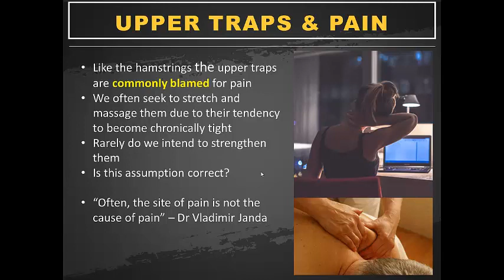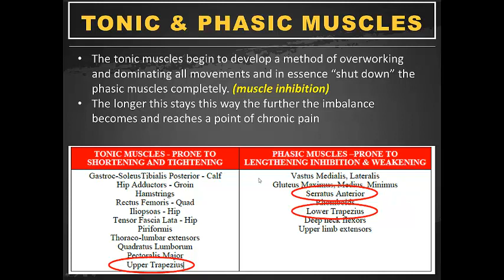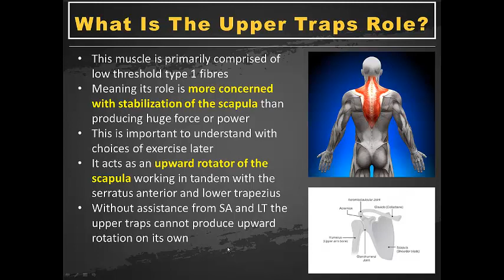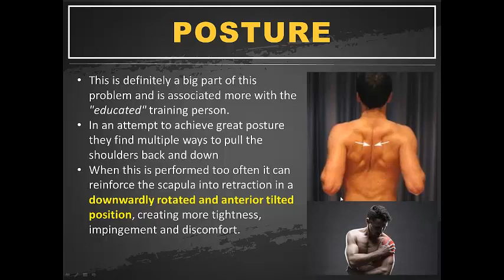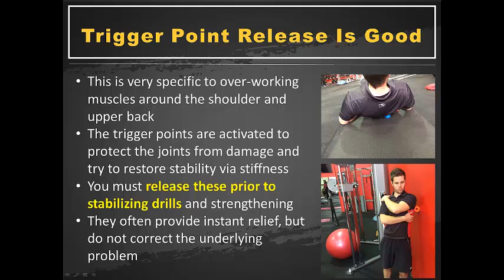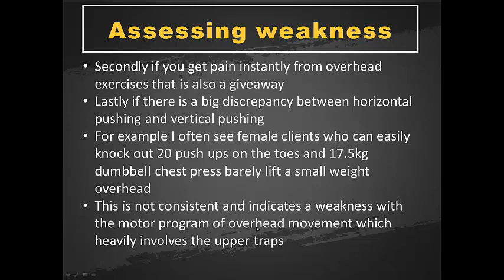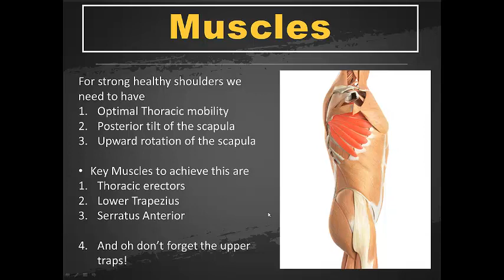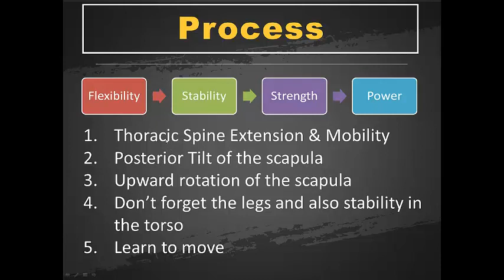Upper Trapezius role with improving Shoulder & Scapula Stability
I will be the first to admit I labelled the upper trapezius muscle as a problem muscle that needed to be weakened, more than strengthened. I always thought exercises like shrugs were to be avoided and could not see why anyone would ever want to target a muscle known for stiffness and trigger points with a strengthening exercise. But over time I began to appreciate the importance of the upper traps and how vital this muscle is to health of the neck and shoulder. Just like the hamstrings it is fair to say it has unfairly copped a bad rap for a long time and is really misunderstood.

In this video I hope to share with you some of the things I have learned the hard way about the shoulders and how some of the exercises we have avoided or labelled "bad" may in fact be necessary.

SPECIAL SHOULDER PAIN REPORT
At the end of the video I feature a picture showing our step by step program for getting rid of shoulder and neck pain. You can get a copy of that program and also a FREE checklist by going to the link provided below

Other great articles I suggest to read that have additional videos relating to trigger point release, mobility drills, and stability and strengthening exercise ideas are provided below.

The upper trapezius muscle has many functions such as shrugging your shoulders, tilting, turning and extending your neck and pulling your shoulders back and down. Depending on which action you make is what determines which part of the trapezius is used more.
The upper trapezius is the part we are more concerned with in this article and this is seen across the tops of your shoulders. It can elevate your shoulder and helps to extend, tilt, and rotate your neck.
This muscle is primarily comprised of low threshold type 1 fibres. Meaning its role is more concerned with movements of low intensity over long period of time than producing huge force or power. An example of this would be the role it plays in maintaining the stabilization of the scapula. This is important to understand with choices of exercise used to develop and improve its efficiency.

I hope this video gives you better insight into how the true role of the upper traps.

If you live in Melbourne and would like to know more about any of our programs for personal training or injury rehabilitation you can request a free consultation by going to the link below